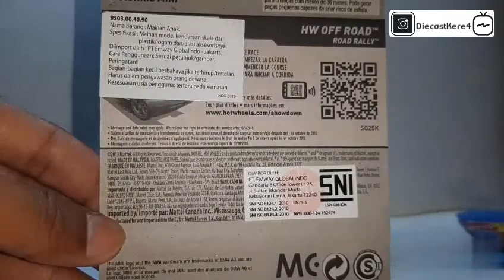Hot Wheels Morris Mini